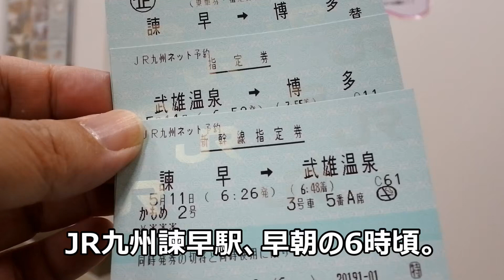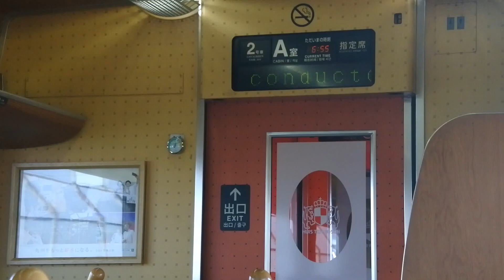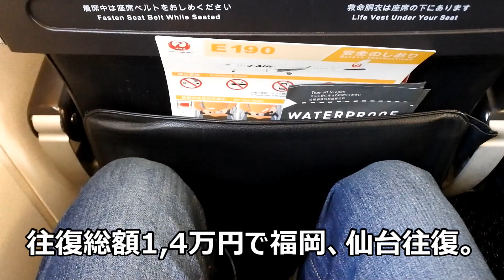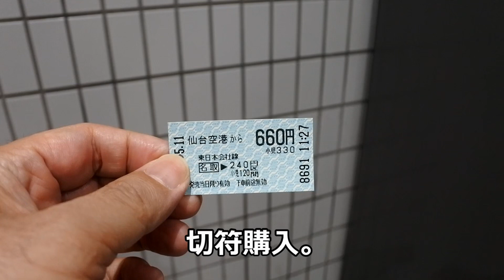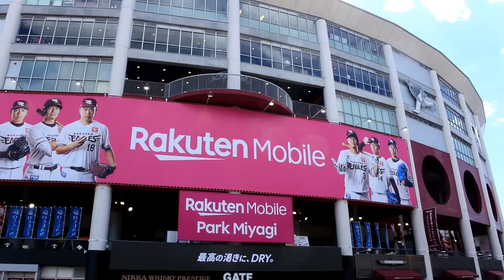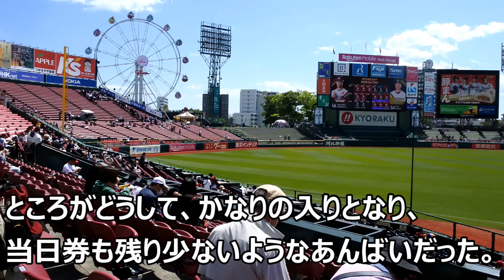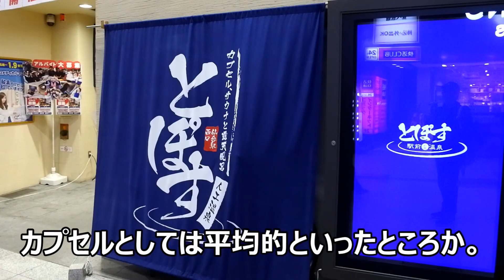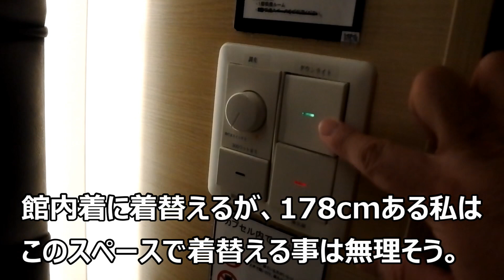1泊2日で九州から仙台へ 1日目 初の仙台で楽天イーグルスの試合を観戦 令和5年5月11日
JALの国内全路線6,600円キャンペーンで福岡～仙台間の往復チケットを購入。1.4万円也。
一泊二日の弾丸旅行、しかも仙台は初めて。こういう激安チケットでないと個人的にはなかなか実現しえない。
今回仙台の楽天モバイルパーク宮城で観戦する事ができたから、これでプロ野球チームのホームゲームで観戦経験がないのは北海道だけになった。こうなりゃ北海道もかたづけて、全12球団制覇を目指そうかな。各航空会社、新千歳空港行きのチケットをまたキャンペーン特価しないかなー。